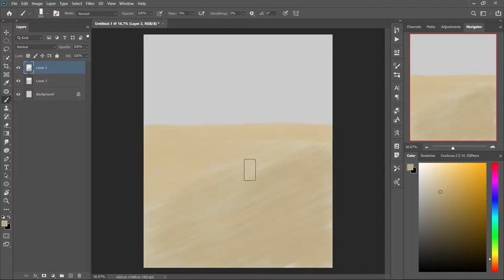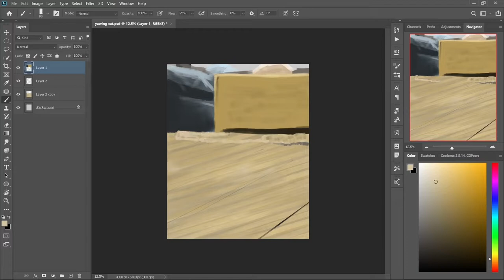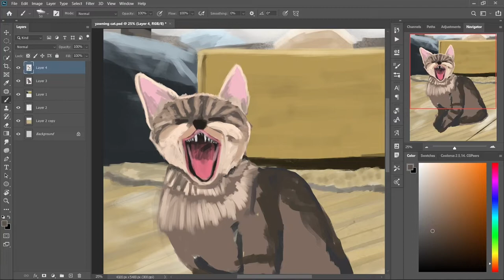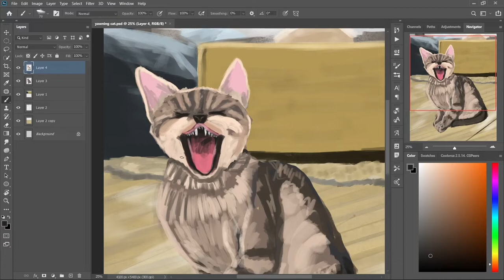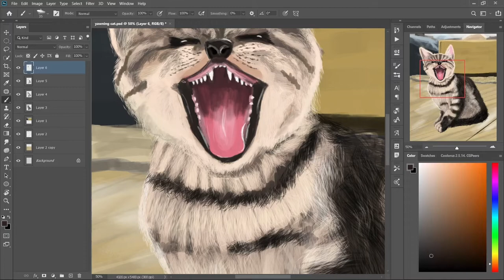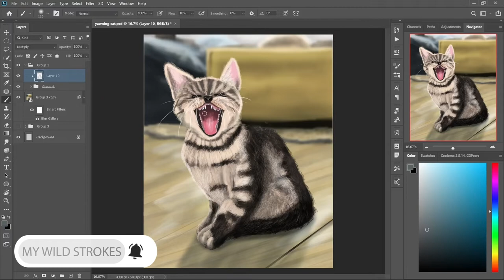How To Paint A Cat Portrait | Digital Painting | #2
For this week's Photoshop DigitalPainting video, I painted a Cat portrait. For the next couple of videos, I will be painting pets portraits. Because I'm working on something and I will share about it when the time will come.

Photoshop
lightroom
Premier Pro
After Effect